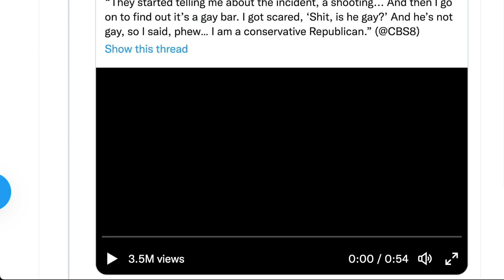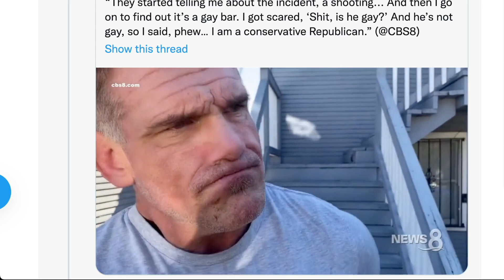🟨 科羅拉多斯普林斯槍手的父親得知他的兒子是兇手而不是同性戀者後鬆了一口氣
The Colorado shooter’s dad on finding out his son murdered people: “They started telling me about the incident, a shooting... And then I go on to find out it’s a gay bar. I got scared, ‘Shit, is he gay?’ And he’s not gay, so I said, phew… I am a conservative Republican.”

科羅拉多州射手的父親發現他的兒子謀殺了人：“他們開始告訴我這起事件，槍擊事件. 然後我繼續發現這是一個同性戀酒吧。 我很害怕，‘靠，他是同性戀嗎？’而且他不是同性戀，所以我說，呸……我是一個保守的共和黨人。”